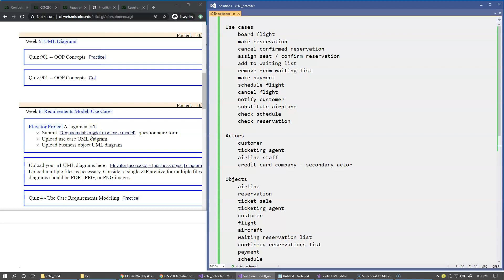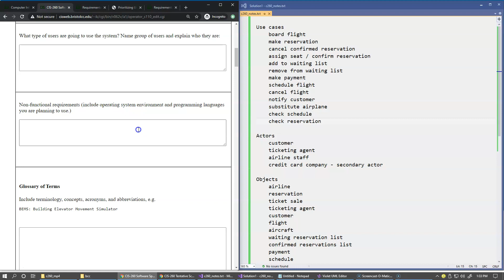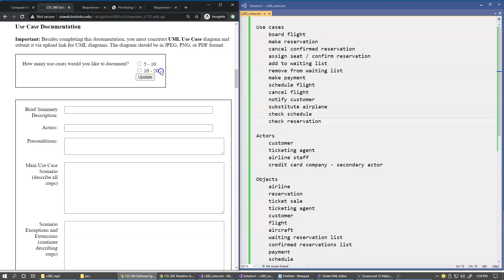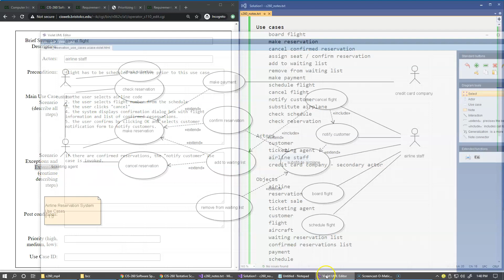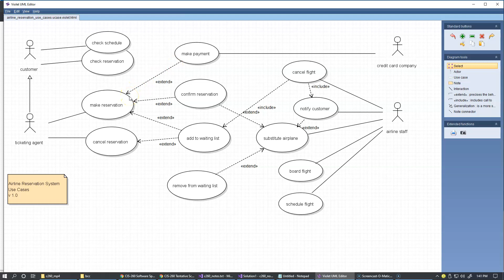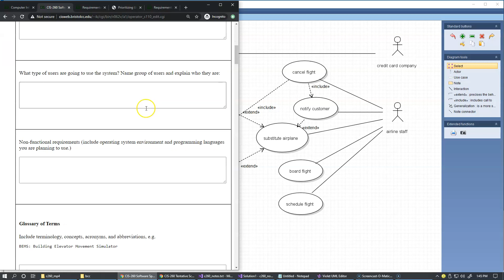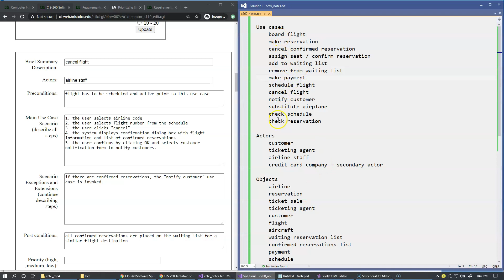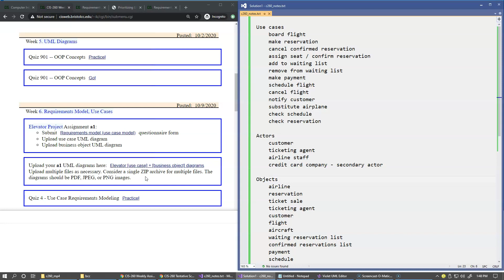7.2 Assignment a1, Elevator Project, overview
7.2 Assignment a1, Elevator Project, overview